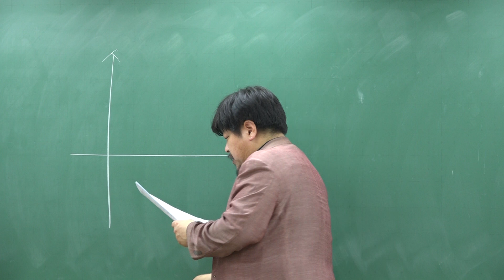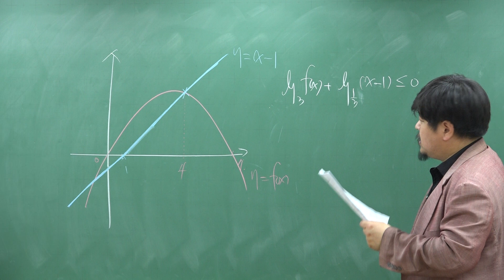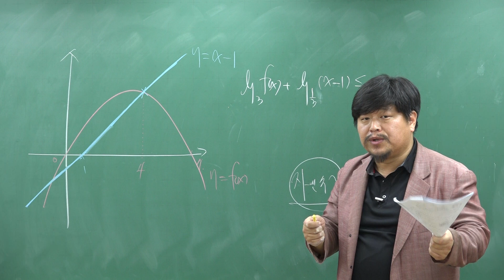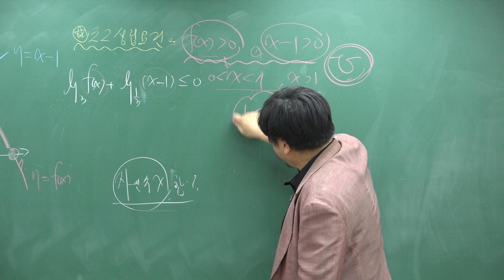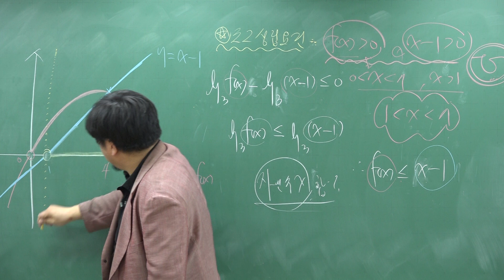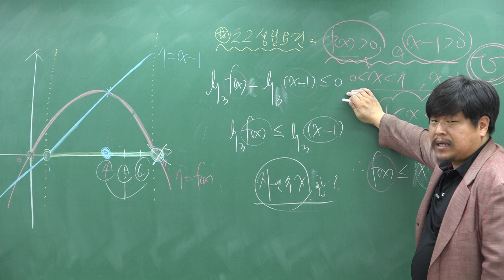2020학년도 6월 고3 평가원 모의고사 수학 가형 24번